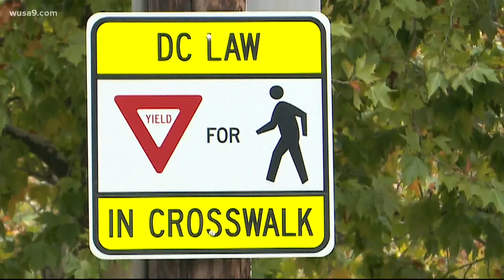Children between the ages of 6 and 9 struck by car while walking to school, police say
The two children and their father were in a crosswalk when they were hit, according to police.